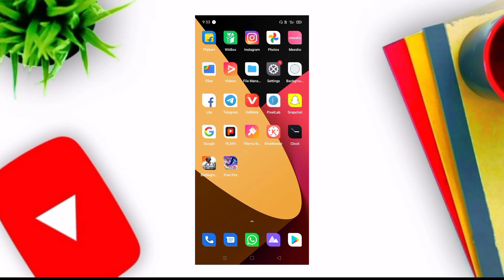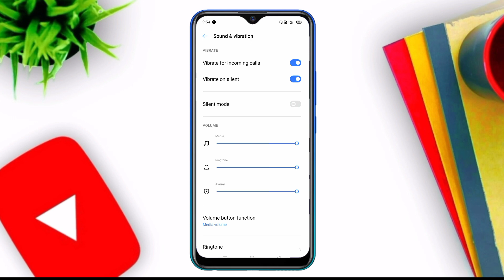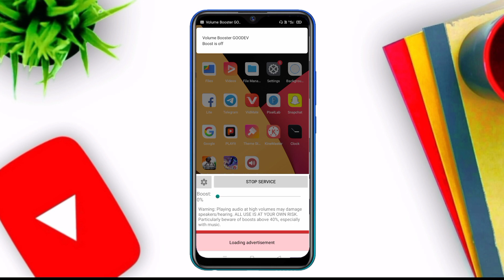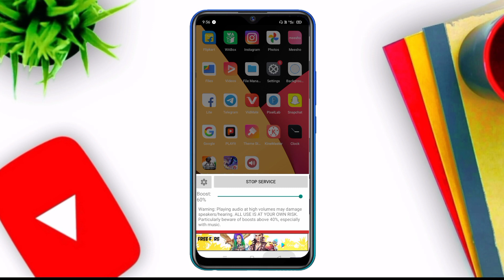mobile me awaj nahi aa raha hai | phone me awaz nahi aa rahi hai | mobile sound problem solved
Hello Friends